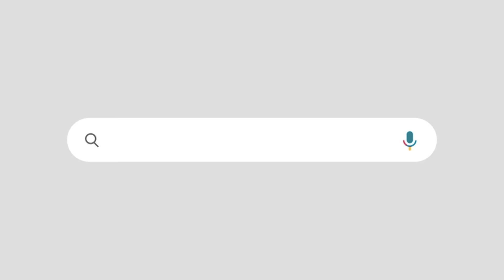സുരേഷ് ഗോപിക്ക് വമ്പൻ തിരിച്ചടി |രാഷ്ട്രീയ നീക്കങ്ങൾ എല്ലാം പൊളിഞ്ഞുമോദി വന്നിട്ടും രക്ഷയില്ല